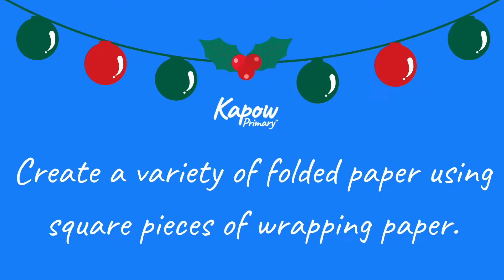Create your own origami snowflake decorations! ❄️🎄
Join our Art & Design specialist, Suzanne Booth, in this creative and engaging video tutorial where she demonstrates how to create stunning origami snowflakes. Perfect for teachers and parents looking to add a unique touch to their EYFS, KS1, and KS2 classrooms or home craft sessions!

🎨 What You'll Learn:

Three Origami Folds: Master the basics of the hat, kite, and samurai folds with step-by-step guidance.
Combining Folds for Snowflakes: Learn how to combine these folds to craft a beautiful snowflake design, perfect for decorating classrooms or homes.

🌟 Bonus Content:

Comprehensive Art & Design Scheme: Gain access to our full art scheme, which includes engaging lesson plans suitable from EYFS to KS2.
Full Webinar Access: Dive deeper into the world of art with Suzanne's full webinar. It's packed with more art ideas and activities suitable for EYFS, KS1, and KS2 pupils.